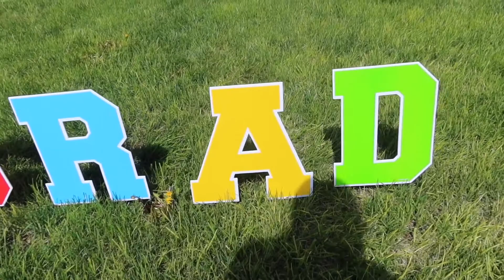My Little Brother GRADUATED